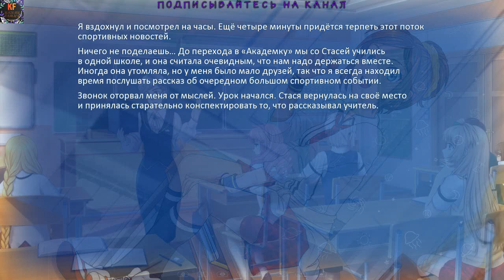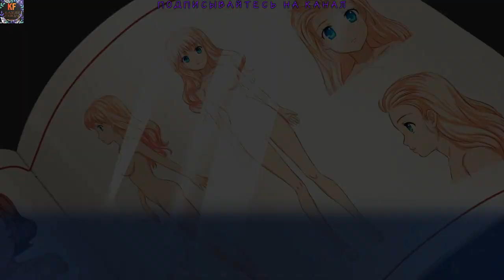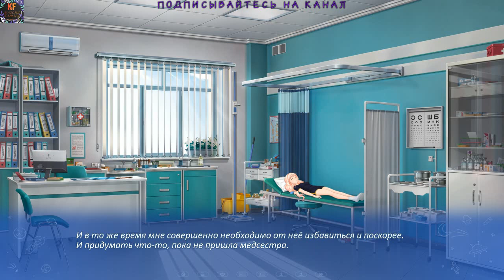Little Green Girl Инопланетянка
В визуальной новелле, получившей название «Инопланетянка», сюжет разворачивается в небольшом провинциальном городе в центре России.
Жизнь главного героя, Ромы Белова, переворачивается с ног на голову, когда на его голову буквально падает таинственная незнакомка, оказывающая самой взаправдашней инопланетянкой!